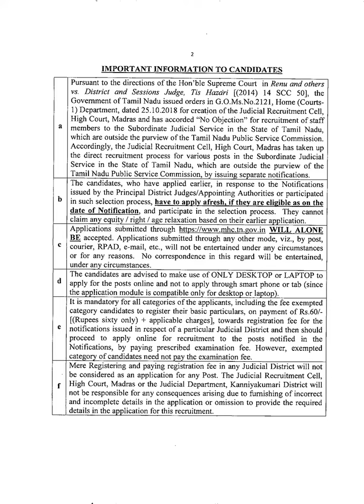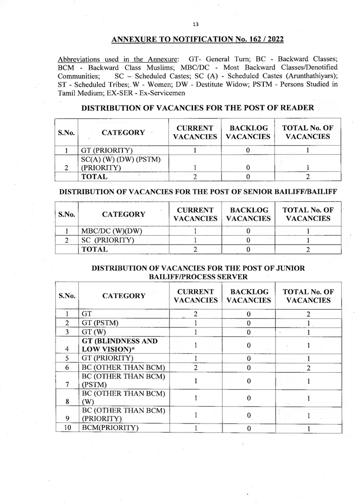Madras High Court Recruitment 2022 Apply Online For Latest 1412 Examiner Reader Senior Bailiff Junio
Madras High Court Recruitment 2022 – Apply Online For Latest 1412 Examiner, Reader, Senior Bailiff, Junior Bailiff, Process Server, Process Writer, Xerox Operator, Lift Operator and Driver  Madras High Court Notification